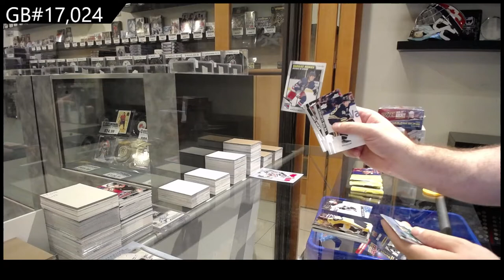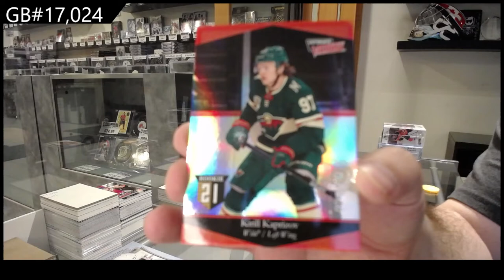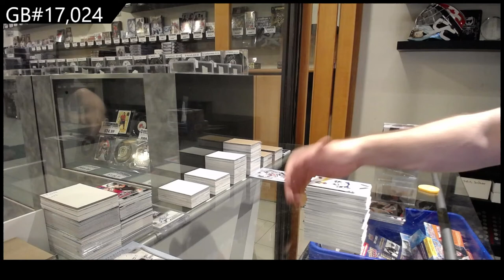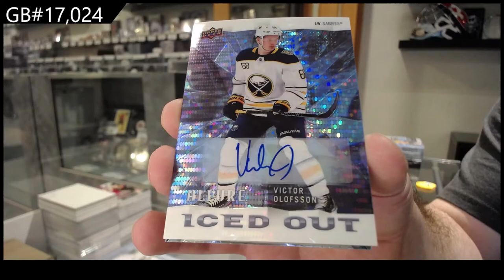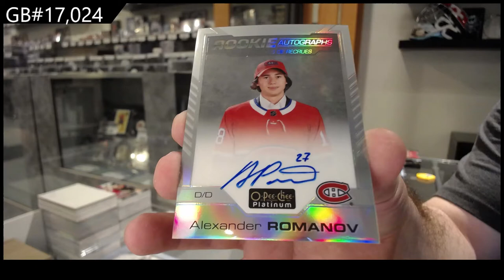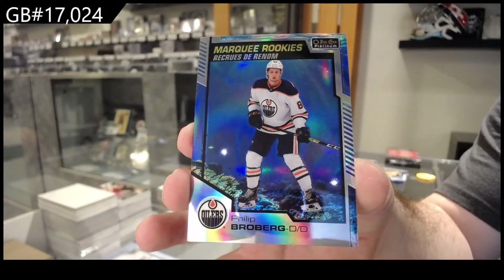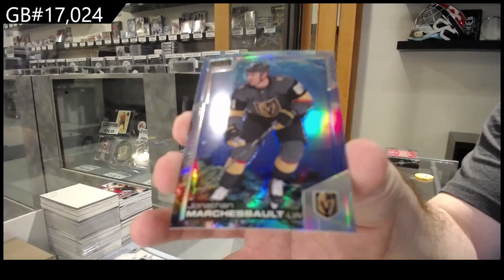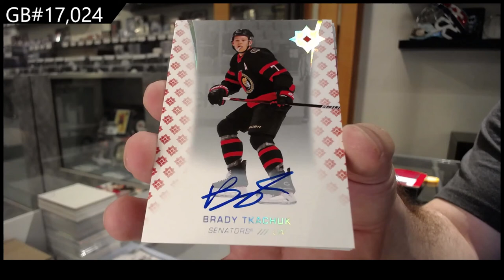20-21 Upper Deck Hockey 6 Box Break With Ultimate - C&C GB #17,024